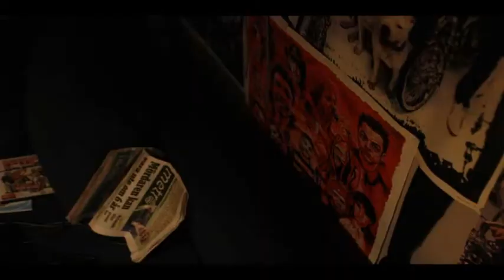A day In My Life